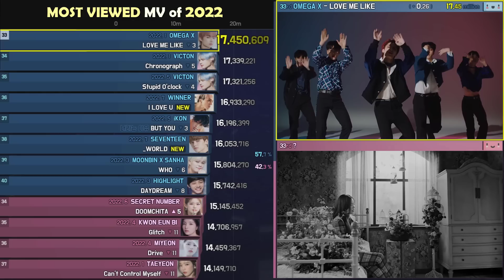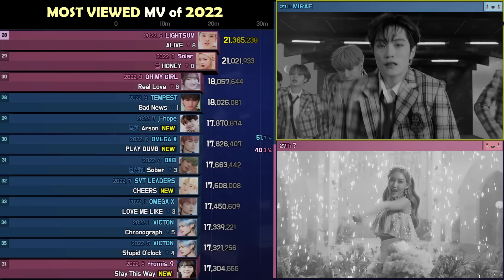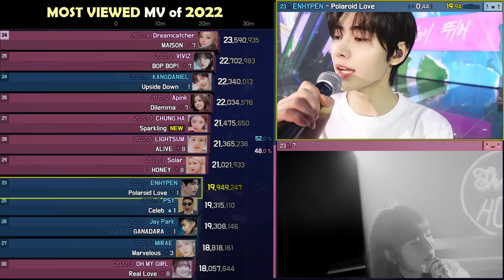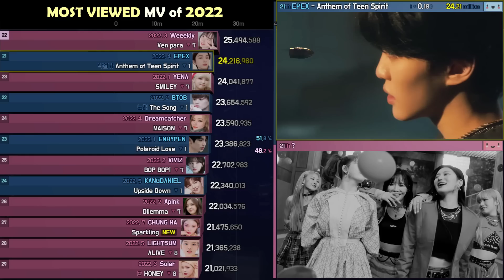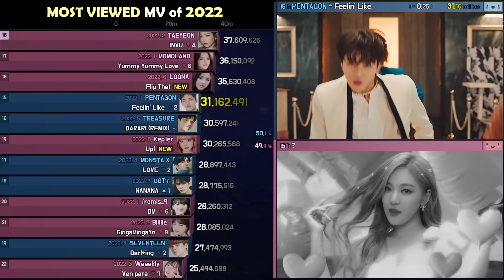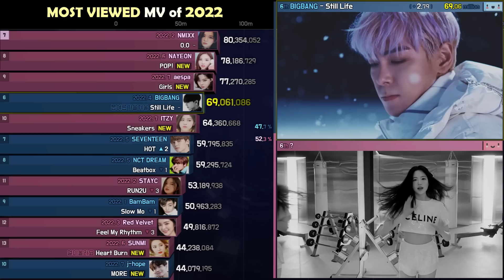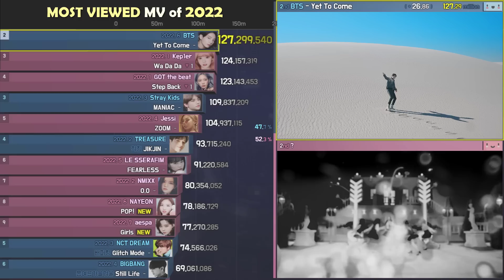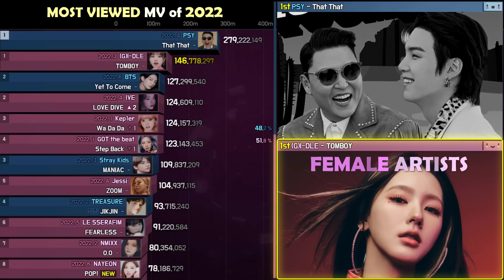MOST VIEWED KPOP MV of 2022 | MALE vs FEMALE (2022. 7)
⚪ CHART RULES
MOST VIEWED MV of RELEASED in 2022
TOP 40 MALE ARTISTS vs FEMALE ARTISTS
COMBINED SAME OFFICIAL VIDEO
NOT INCLUDED O.S.T

[Sound Source]
Thank You - Joakim Karud

Daisuki's KPop